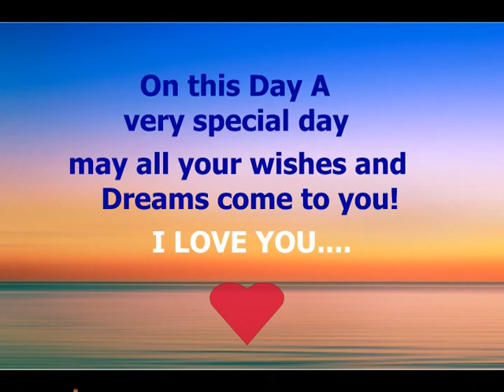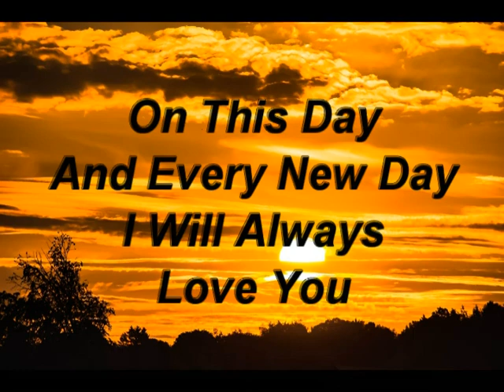Happy Birthday EMILY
Emily was derived from the Roman name Aemilia,
which may have evolved from the Latin word
aemulus, meaning "hardworking" or "rival."
Amelia, although similar, has separate origins.